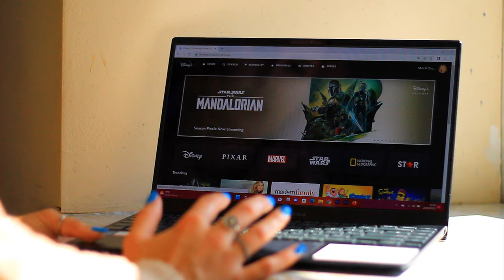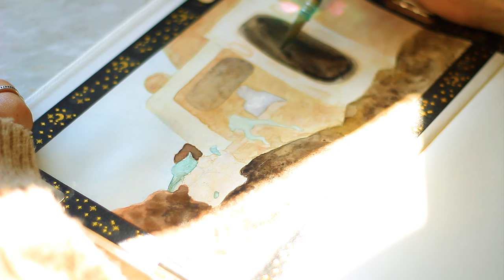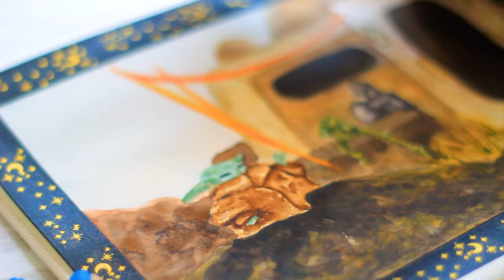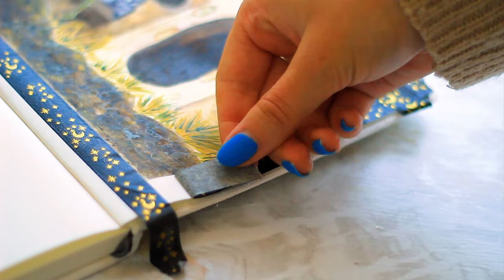★Painting Star Wars!!! (Welcome to my SCENES SERIES)★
♡ Hello, may the fourth be with you!!♡ Painting Star Wars!!! (Welcome to my SCENES SERIES). Today I am starting a new sketchbook and a NEW SERIES!!!

★★★SPOILER FREE★★★

In this show, I will be painting scenes from movies and TV shows that are slightly more obscure. I am painting with watercolour in my Etchr sketchbook for this one and for star wars day I've decided to paint a scene from the Mandalorian.

 I hope you enjoy this new idea, i plan on making it a regular part of my channel ♡

✿ brushes ✿
synthetic quill paintbrush
princeton paintbrush
✿ paint ✿
himi jelly gouache
✿ paper ✿
arches block
etchr sketchbook
✿ equipment ✿
fineliners

❈ chapters ❈
00:00 my new series
01:22 first layer
04:01 second layer
06:55 details
08:46 grogu
09:49 finishing touches